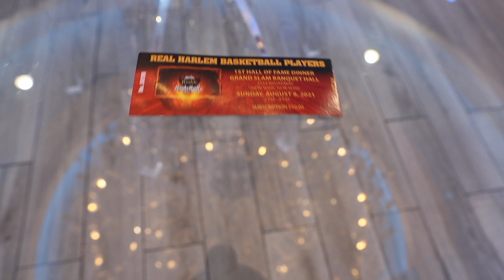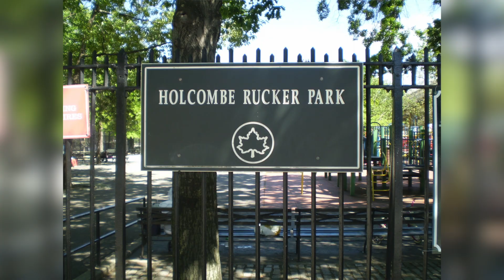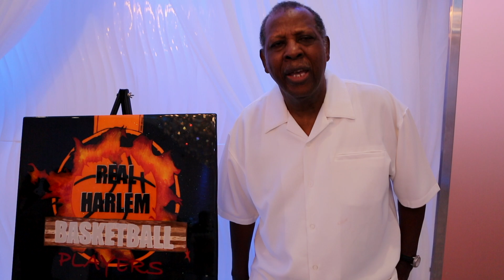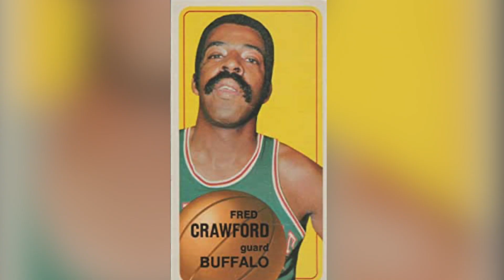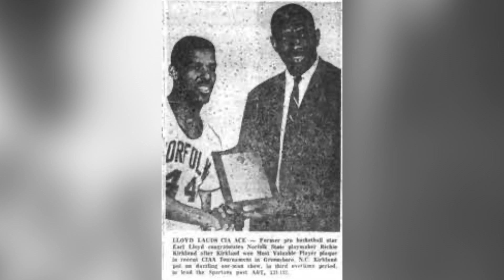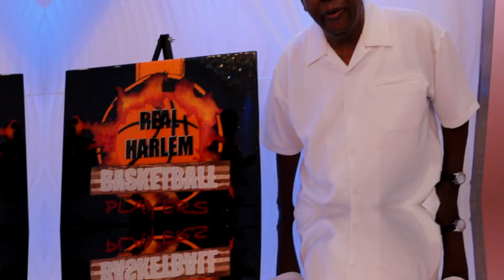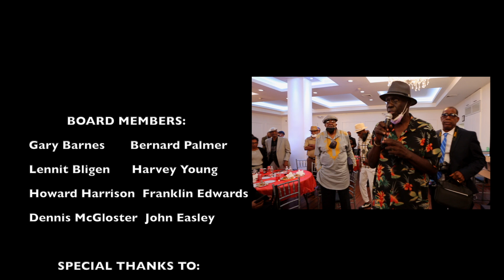Real Harlem Basketball Players Banquet 2021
The Real Harlem Basketball Players Banquet
August 8, 2021 At the Grand Slam Banquet Hall in Harlem.